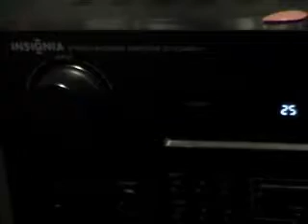poor mans guitar rig and gnx 1 hyper models shoot out.wmv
POOR MANS GUITAR RIG AND DIGITECH GNX 1 HYPER MODELS SHOOT OUT